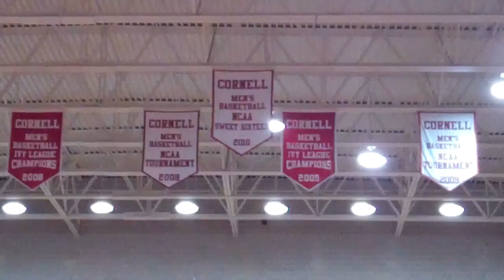Siena 71, Cornell 70 (Highlights)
Highlights from Siena's thrilling 71-70 win over Cornell Friday night (11/22/13)